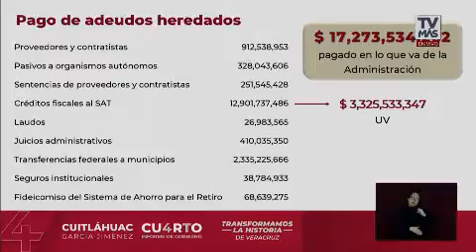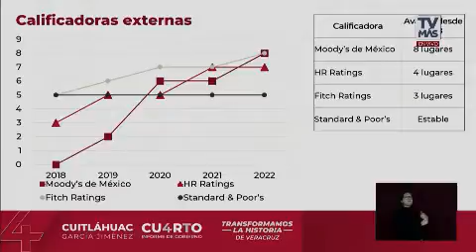Sirviendo al pueblo y administrando recursos, la transformación de Veracruz se consolida: Cuitláhuac